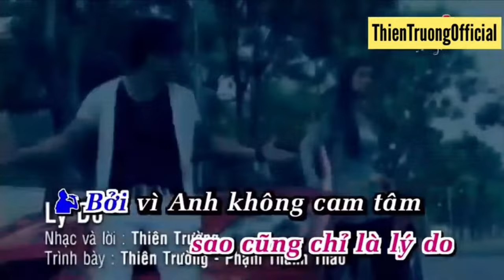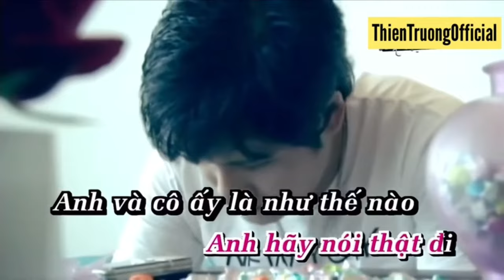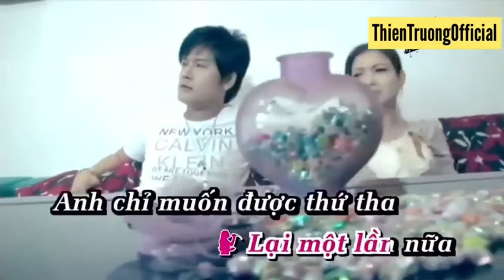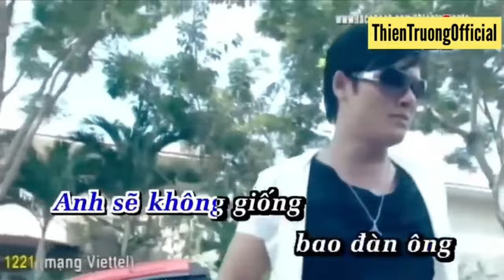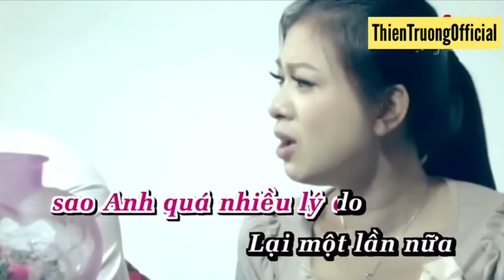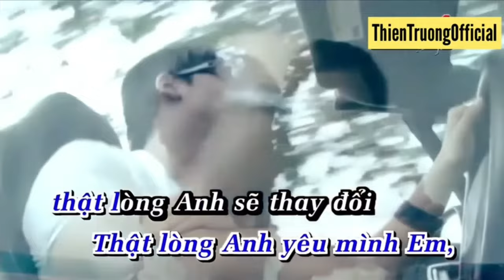Lý Do Karaoke || Thiếu Giọng Nam || Thiên Trường & Phạm Thanh Thảo || ThienTruongOfficial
➤ Danh Sách Bài Hát :THIEN TRUONG  OFFICIAL
Karaoke ThienTruongOfficial
Lý Do
Sáng Tác Thiên Trường
Ca sĩ Thiên Trường & Phạm Thanh Thảo